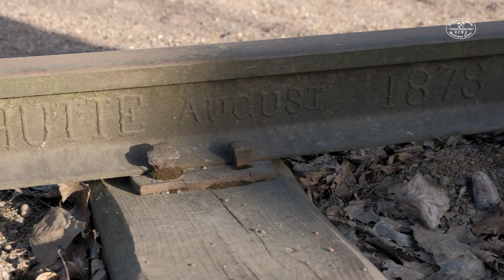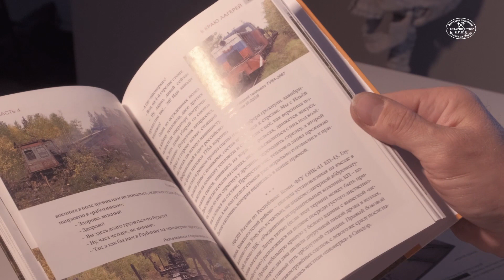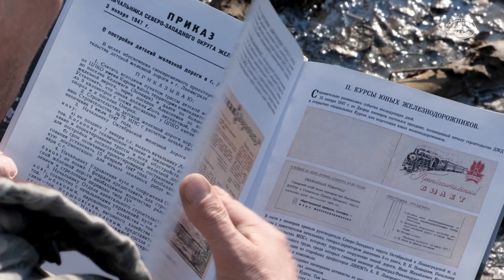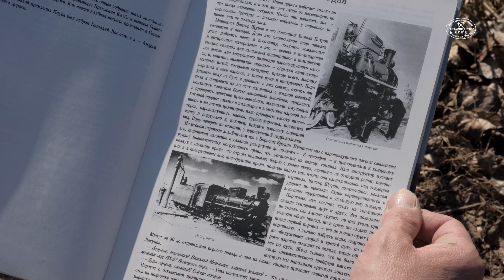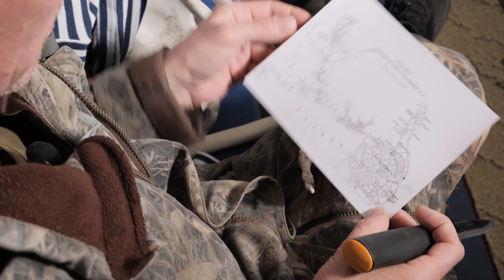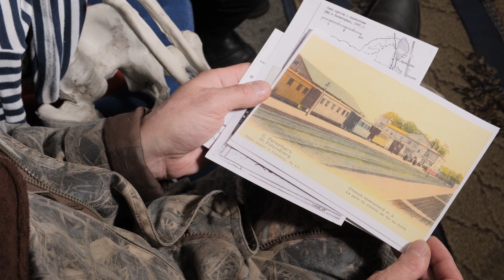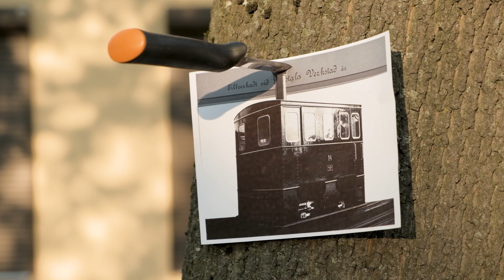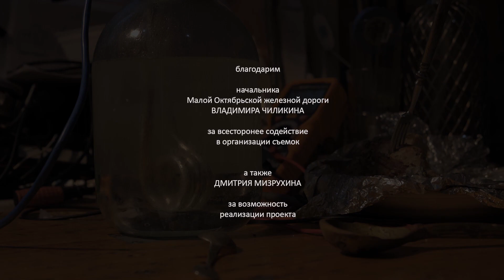Городская узкоколейка в Петербурге. История железной дороги | Железнодорожный сталкер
Занимательное путешествие по городской узкоколейке в окрестностях станции метро "Озерки". Вместе с историком железных дорог Леонидом Москалевым мы пройдем по шпалам сохранившегося участка Северной трассы Малой Октябрьской железной дороги и узнаем, почему здесь лежат рельсы столетней давности, и что связывает это место с Александром Блоком.

За последние три десятка лет ведущий был свидетелем исчезновения и утраты важных памятников материальной культуры транспорта.  "Железнодорожный сталкер" попытается собрать по крупицам то, что еще осталось. Проект посвящен расследованию загадок стальных магистралей, действующих и заброшенных. Мы расскажем о многих интересных объектах, и почерпнем малоизвестные историко-технические факты, связанные с ними.

Леонид Москалев, автор многочисленных книг, статей и фотографий, всегда увлекался историей железных дорог. Наиболее известен его труд "Наши узкоколейные паровозы", выпущенный в 1997 году.

Данный выпуск является пилотным, его продолжение во многом будет зависеть от вашего интереса.

0:04 - утро Сталкера
1:45 - интро
2:21 - рассказ Сталкера о формате передачи
4:04 - общие сведения о северной трассе
5:13 - главная интрига сюжета (откуда здесь это старье)
5:45 - Сталкер зовет на прогулку по трассе, интересные факты
6:10 - сравнение с Рязано-Владимирской ужд
6:48 - отличие шпал от полушпал
7:15 - что такое детская железная дорога
8:14 - рекламная интеграция
9:00 - джд - кузница кадров
9:41 - немного информации о МОЖД из книги Филиппова
10:41 - рассказ о проекте трёхпутной железной дороге
12:07 - первые паровозы МОЖД
13:03 - рассказ о тузике (Тепловоз ТУ3)
15:26 - пикетные столбики
15:45 - почему МОЖД не разобрали окончательно
16:35 - рассказ о линзовом светофоре
17:09 - рассказ об изгибе при входе на станцию путей
18:45 - беседа с начальником МОЖД о Приморско-Сестрорецкой дороге до революции
20:34 - Александр Блок на Приморско-Сестрорецкой дороге
21:49 - почему именно на этом месте решили строить Северную трассу
23:18 - Приморско-Сестрорецкая трасса и Северная трасса на карте
23:46 - фотографии вокзала в Озерках Приморско-Сестрорецкой дореволюционной дороги
24:48 - рассказ о вокзале на месте современного дома по адресу Приморский проспект 15
25:16 -  почему Сестрорецкое направление этой дороги стало доминирующим
26:14 - подробнее о здании вокзала
27:29 - подведение итогов

Возможно вы искали: детская железная дорога, малая октябрьская железная дорога, приморский район, можд, октжд, октябрьская железная дорога, спб, питер, узкая колея, узкоколейка, ужд, 750мм, озерная, железная дорога, железнодорожная, жд, жд станция, джд, сталкер, история жд, краеведение, приморский район спб, открытие сезона, narrowgauge, 750mm, spb, zhd, russianrailways, history, railway, saintpetersburg, pioniereisenbahn